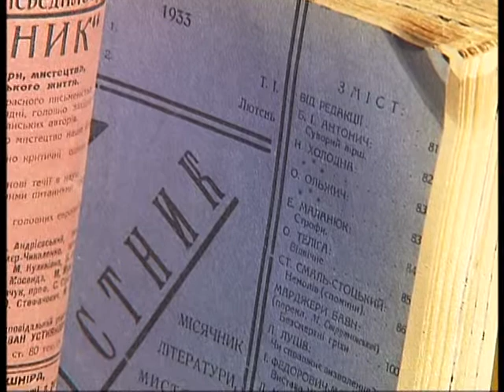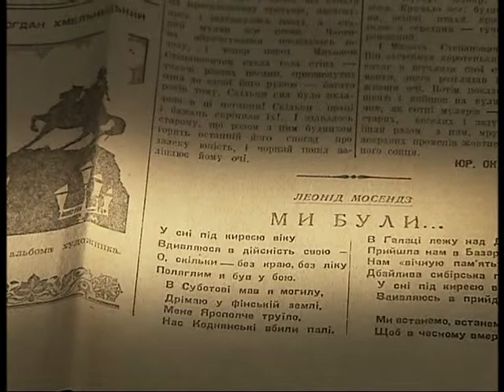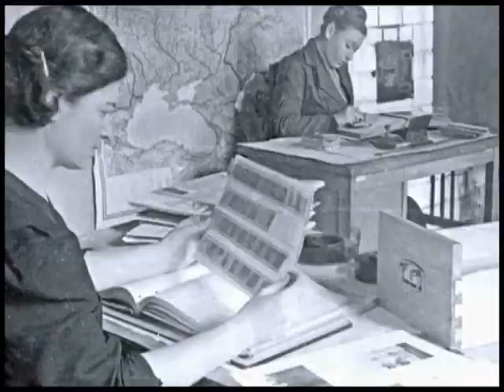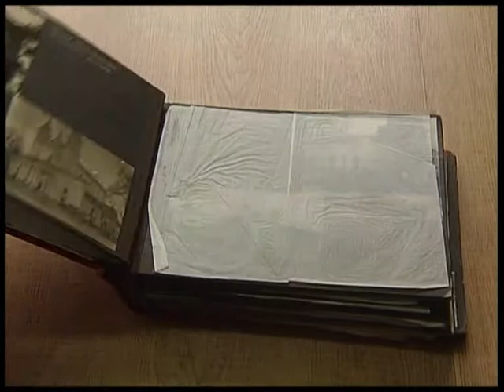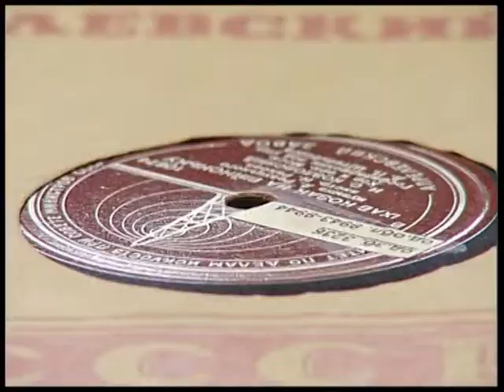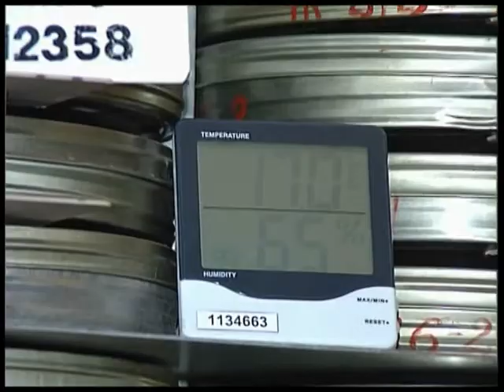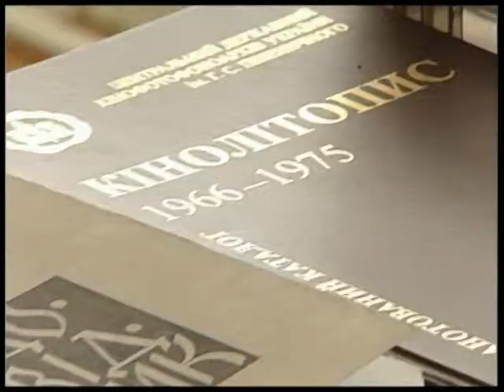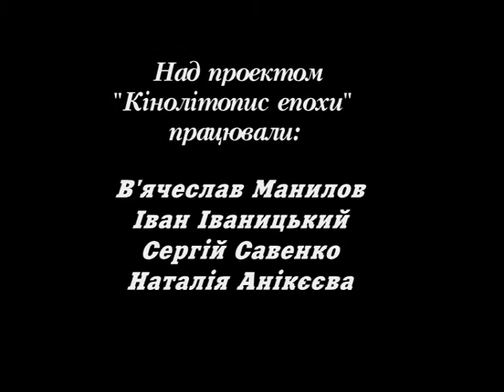Архіви історії - з Галиною Криворчук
В програмі телеканалу "УТР" продюсер студії Галина Криворчук розповіла про історію створення фільму "Джерела пам'яті", а також про його директора Гордія Семеновича Пшеничного.  Цей фільм - Центральний кінофотофоноархів України ім. Г.С.Пшеничного. Програма завершилася показом фільму.